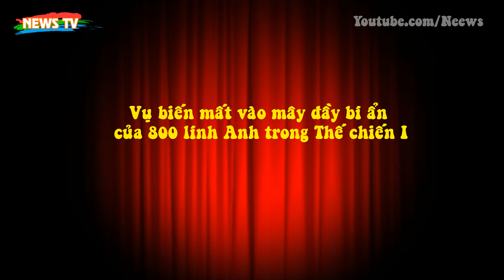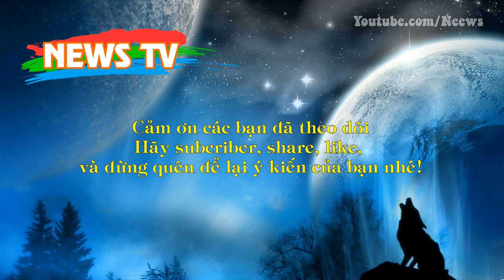Vụ biến mất vào mây đầy bí ẩn của 800 lính Anh trong Thế chiến I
[News TV] - Vụ biến mất tập thể của 800 binh lính Anh trong thời kỳ Thế chiến I cho đến nay vẫn là ẩn số chưa có lời giải.